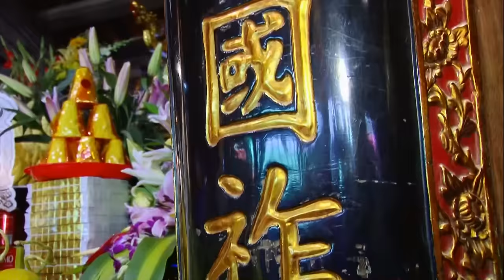Lễ Tế Khai Hội Kiếp Bạc 2015 Chủ Tế Đồng Đền Lảnh Giang Vọng Từ Lưu Ngọc Đức